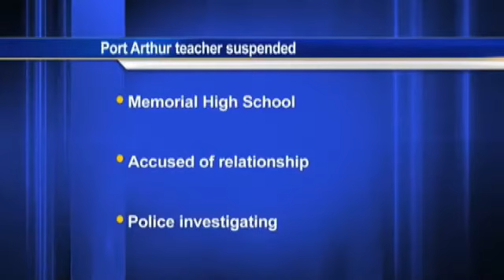5-9-2012 Fatal motorcycle crash in Jasper County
JASPER COUNTY - A motorcyclist died when he lost control of his Harley in Jasper County and it crashed into a fence, according to information from Steve Stewart with KFDM media partner KJAS Radio.KFDM News will have more on the story tonight at 6.The 64-year-old Jasper County man died in in the crash shortly before 6 p.m. Tuesday on Farm to Market Road 777, about a half-mile south of Highway 190 West in the Beech Grove Community.According to Trooper Shana Neel of the Texas Department of Public Safety, the motorcyclist was northbound on FM 777 when he apparently lost control of his Harley Davidson, left the west side of the highway and struck a fence.The victim, whose name has not been released pending notification of next of kin, was pronounced dead at the scene by Precinct 3 Justice of the Peace Mike Smith.Neel was assisted by Troopers Bo Clark and Eric Malone. The cause of the accident remains under investigation.